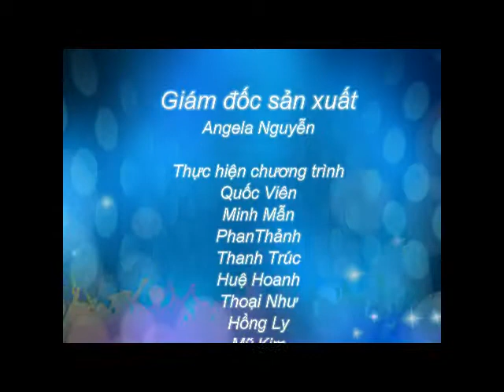Du học Mỹ - Thủ tục giấy tờ cần thiết để xin vào các trường tại Mỹ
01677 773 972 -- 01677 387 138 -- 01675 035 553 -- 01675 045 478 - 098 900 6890